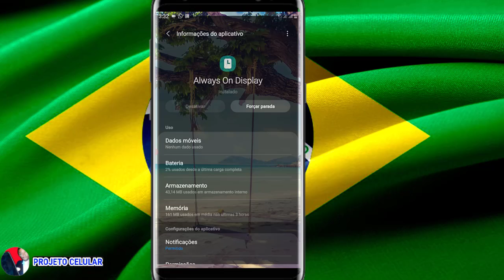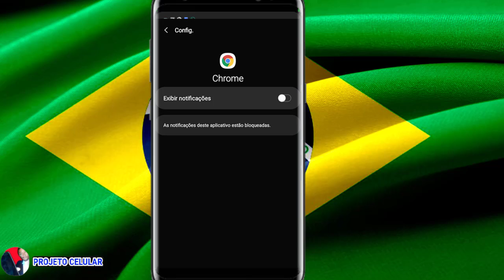Como desativar notificações do Chrome no celular